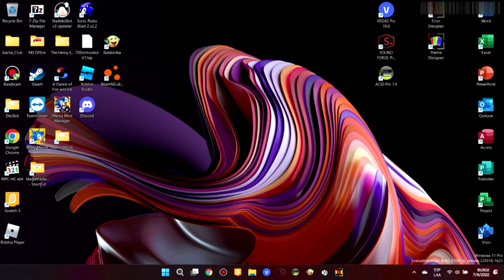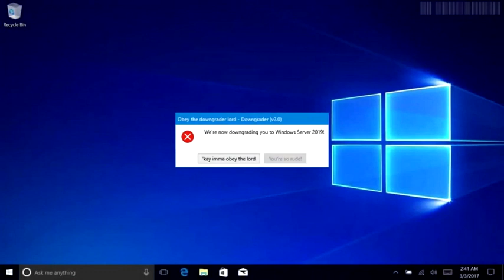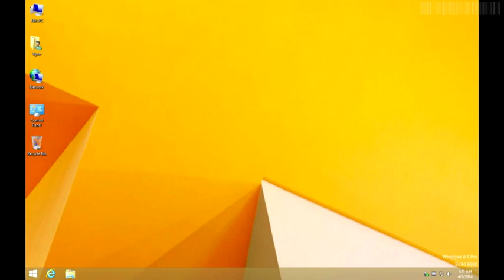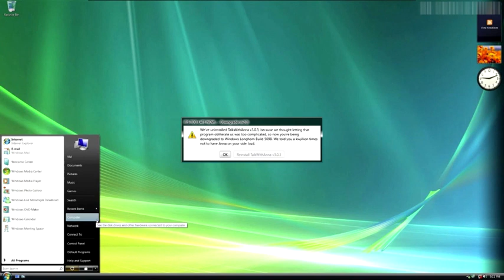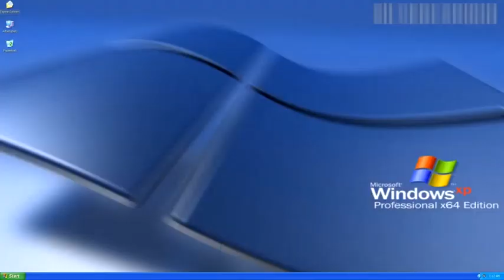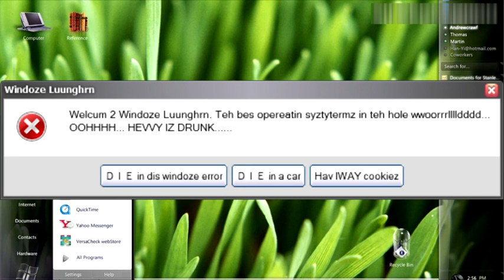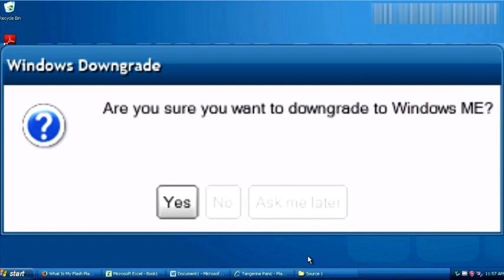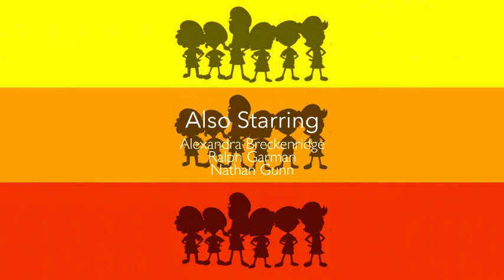Miria Akagi reacts First of Laptop